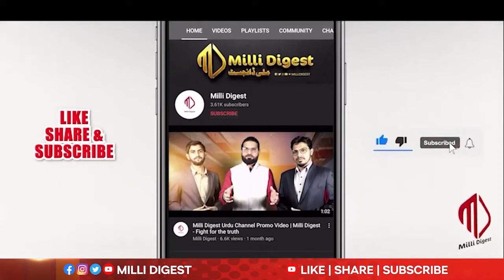Babri Masjid ko lock karne aur Puja keliye Lock Kholne wali Congress hai.?